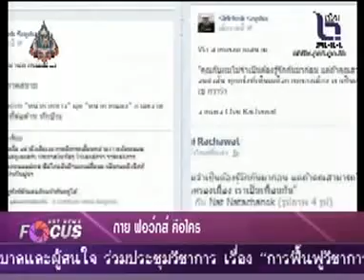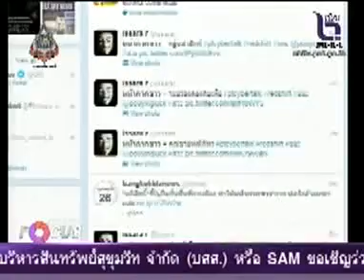NBT News Focus หน้ากากขาว